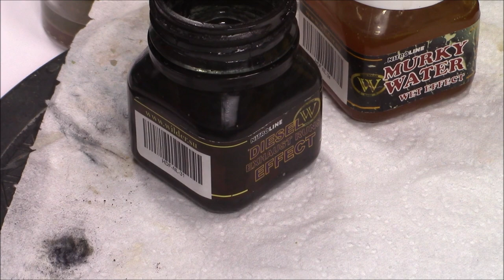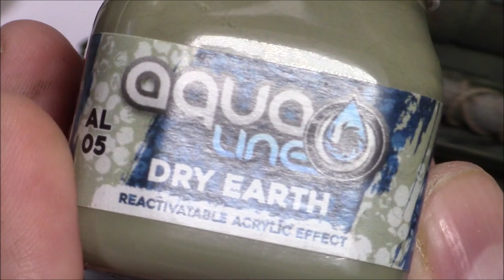Ryefield 1/35 T34/85 GB build update (5) Painting and weathering (3)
Sorry chaps I've had to split the last video in to 2 next one is on its way